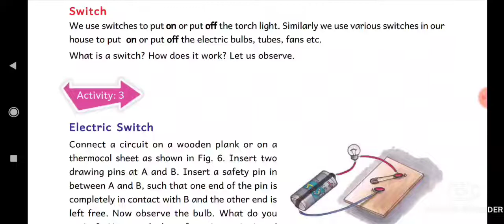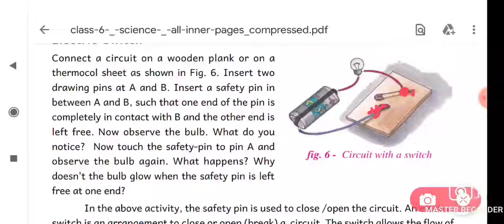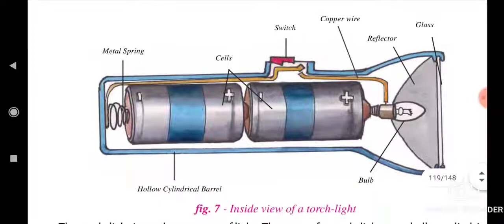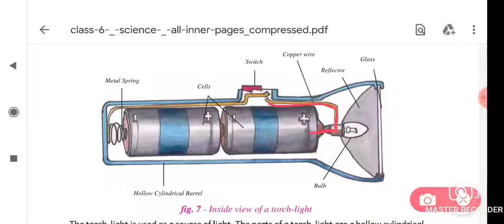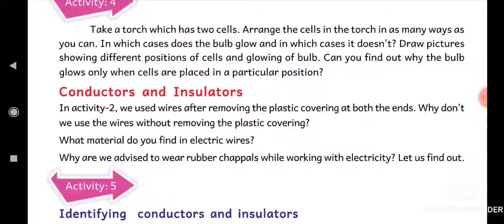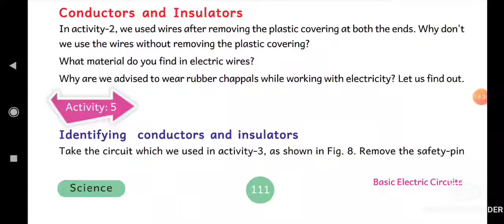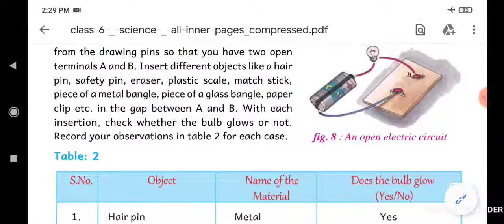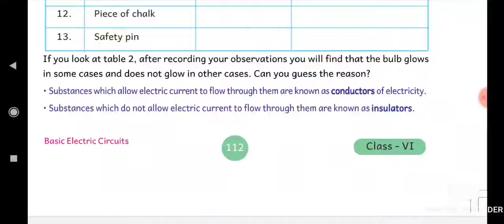(in telugu) class 6 science chp -10 "Basic electric circuits" part 2